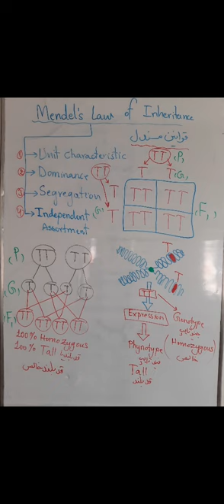قوانین مندل ۴